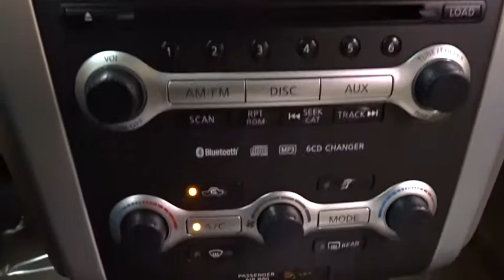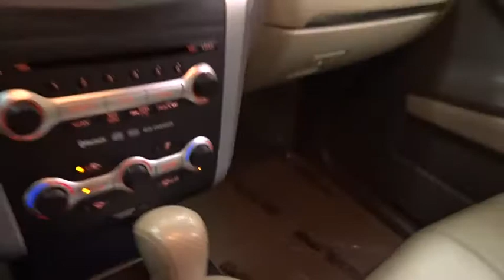2009 Nissan Murano Des Plains, Niles, Glenview, Chicago, Elk Grove, IL BP6354A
Bredemann Chevrolet
1401 Dempster St

**RARE FIND*RARE FIND**RARE FIND*RARE FIND** HERE IS THIS LOADED NISSAN MURANO - THIS MURANO IS LOADED WITH ALL WHEEL DRIVE - HEATED LEATEHR SEATS - SUNROOF - REAR VISION CAMERA - REMOTE STARTER AND MUCH MORE.For 100 years, families have trusted the BREDEMANN family with all of their automotive needs. Buy at Bredemann and you'll understand why you see sooo many of our nameplates on the back of Chicagoland's very best vehicles! ENJOY NO HAGGLE LOW PRICED BUYING !